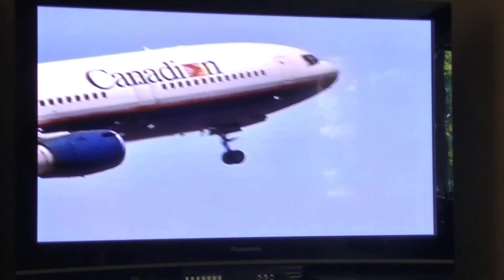Mighty Machines 5 Min Short Episode: At The Quarry